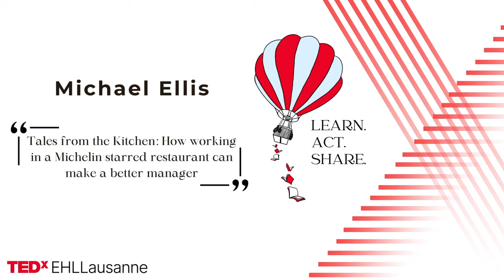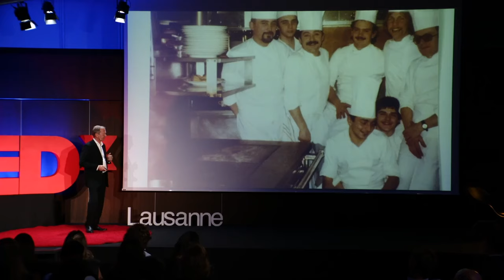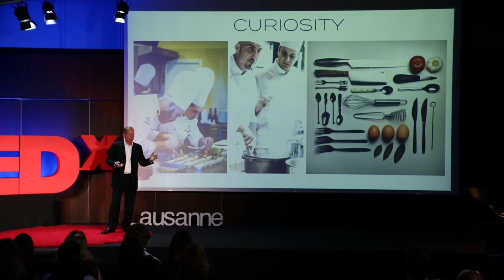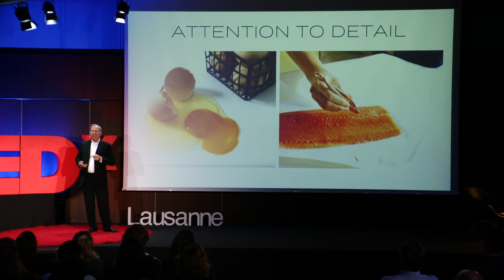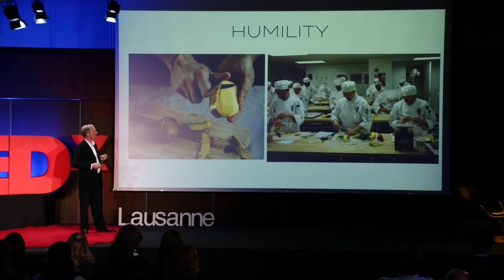Tales from the Kitchen: The Michelin star effect on Managers | Michael Ellis | TEDxEHLLausanne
We learn lessons throughout life, but sometimes the lessons learned early on can have huge impact on our personal and professional development. In this talk, Michael Ellis shares some of the seemingly simple lessons he learned as young apprentice cook at a Michelin-starred in Paris. Sometimes, the simple things in life can lead us to profound conclusions.  Michael was the Chief Culinary Officer at Dubai based Jumeirah Hotels and Resorts from 2018 until 2021, overseeing the Food & Beverage activities of their 23 properties in Europe, Asia and the Middle East. Prior to his time at Jumeirah, from 2011 to 2018, Michael was Global Director of the world-renowned Michelin Guides, overseeing the Michelin Inspection teams around the world. He will be taking us on a culinary journey through his experience as an F&B President, overseer within the Michelin Guide. Michael will share with us the valuable lessons he has acquired from his early beginnings in the kitchen and how these teachings have contributed to his success working as the globe director of the Michelin. This talk was given at a TEDx event using the TED conference format but independently organized by a local community.